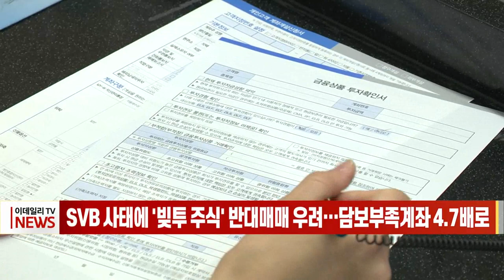SVB 사태에 '빚투 주식' 반대매매 우려… 담보부족계좌 4.7배로 (20230316)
실리콘밸리은행 등 미국 지역은행들의 연이은 파산 여파에 국내 증시가 휘청이자 빚을 내 투자했던 계좌의 반대매매 물량이 쏟아질 수 있다는 우려가 나오고 있습니다.

금융투자업계에 따르면, 지난 14일 기준 국내 5개 증권사의 담보부족계좌 수는 8천800개로, 이달초의 약 4.7배에 달했습니다.

반대매매는 투자자가 외상으로 산 주식의 결제 대금을 납입하지 못하면 증권사가 주식을 강제로 팔아 채권을 회수하는 것으로 담보 부족에 처한 개인 투자자들은 기한 내 필요 금액을 채워 넣지 못하면 반대매매에 놓이게 됩니다.

반대매매 규모와 빚을 내 주식에 투자하는 신용융자 잔고도 늘어난 상태입니다. 같은 날 유가증권시장과 코스닥의 신용거래융자 잔고는 18조2634억원으로 나타났습니다.